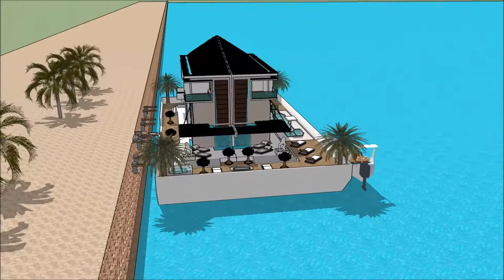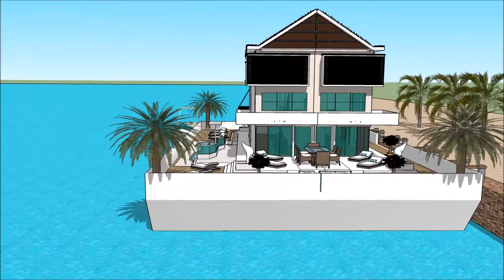Sims upgrade property development resident management design afloat house Floating houseboat yacht l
The houseboatzania launching an innovative high-end luxury yacht houseboat home design potentially as a display of in Sims of the Sims upgrade property development resident management design afloat house Floating houseboat yacht l.

The collection of sims concepts - Houseboatzania of Sims upgrade property development resident management design afloat house Floating houseboat yacht l consists of high luxury and architectural art pieces in minimalism combined with living on the waterfront of the harbour of

The sims houseboat yacht design has the basis to sustain living with high standards and contemporary structural design at Sims upgrade property development resident management design afloat house Floating houseboat yacht l with numerous of prospects for excessive living and celebrating the desire of life worldwide: